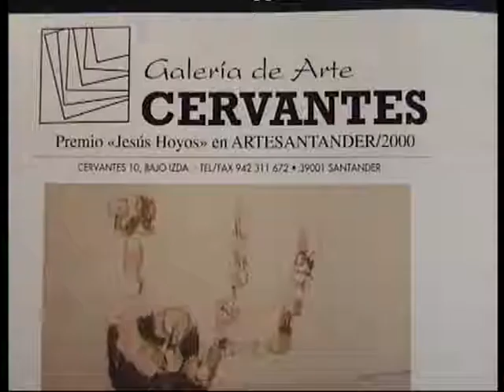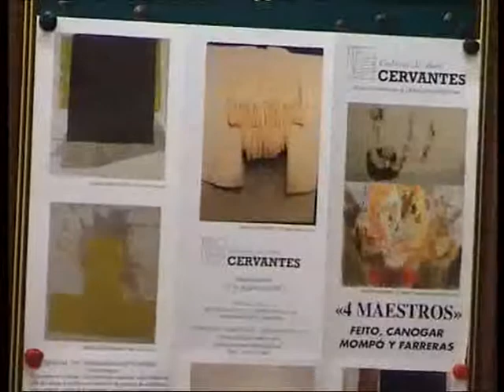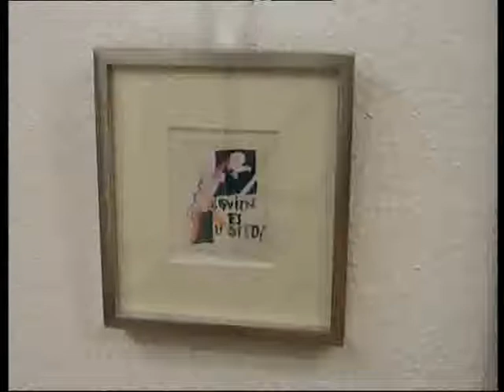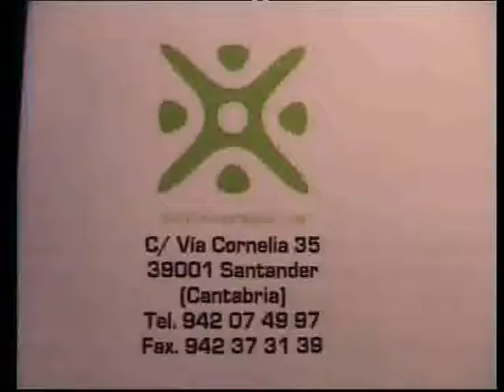Fise TV - Galeria Cervantes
Exposición, Feito, Canogar, Mompó y Farreras "4 maestros"